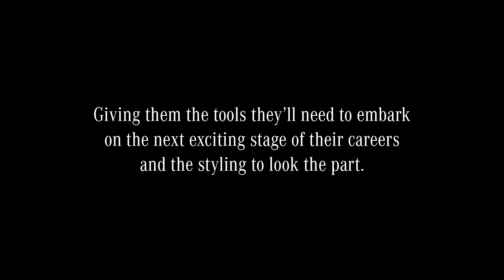Celebrating Leadership | The 2021 Mercedes-Benz Emerging Leaders Award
We celebrated the recipients of the 2021 Mercedes-Benz Emerging Leaders Award with a day of networking, learning, and goal setting—in style.
Our Emerging Leaders came together to connect, gain knowledge and insights about personal branding, and take part in a shared meditation and visualization exercise. In the end, they emerged with the tools they’ll need to succeed in the next stage of their careers.
Congratulations to all of our winners. We can’t wait to see where the road takes you!